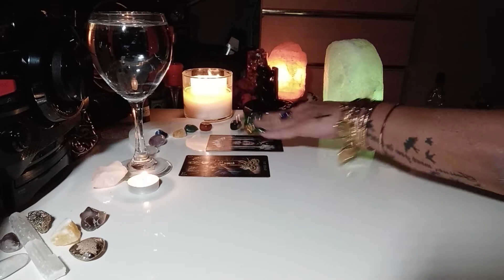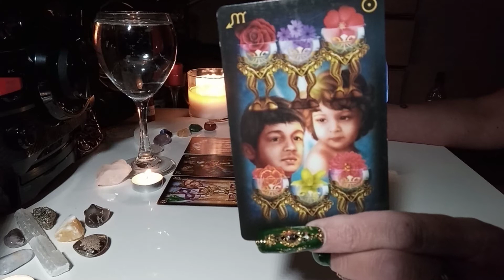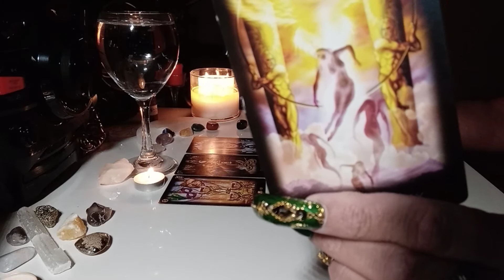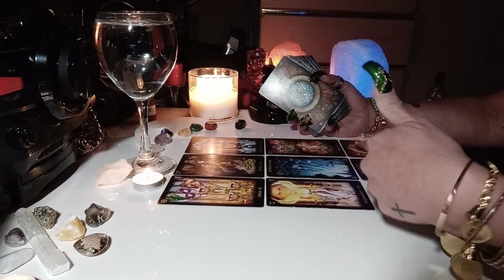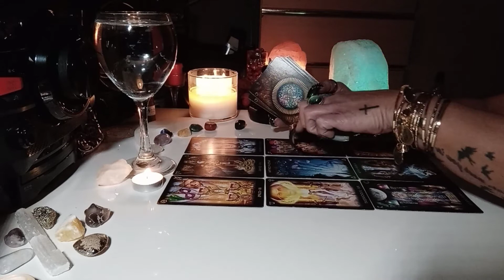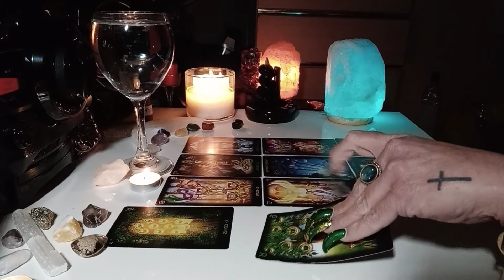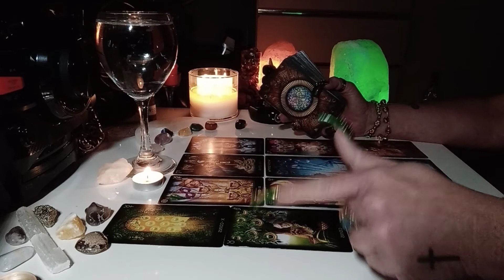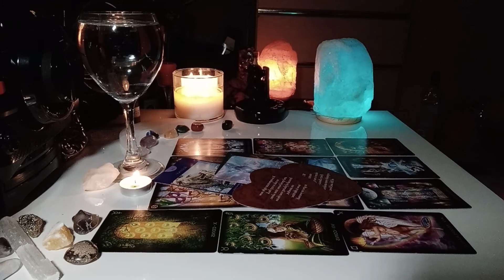Taurus 🐂 Someone Is Obsessed, Stalking You 🧐 For Their Own Reasons 🤔 02.27.21